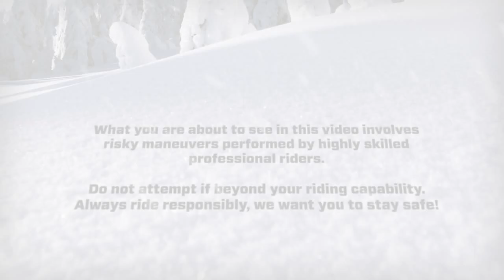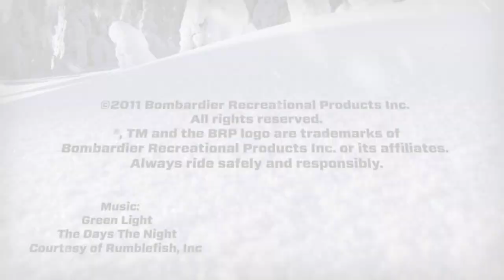2012 Ski-Doo Freeride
Some see a mountain. Others see an endless opportunity to go bigger, higher and more extreme. They are the inspiration for the spring-exclusive Freeride snowmobile. An extreme mountain sled built to take on altitude's biggest terrain. For climbing chutes, throwing whips and jumping hills. It's a machine that knows no limits. Just like the guys who ride it.